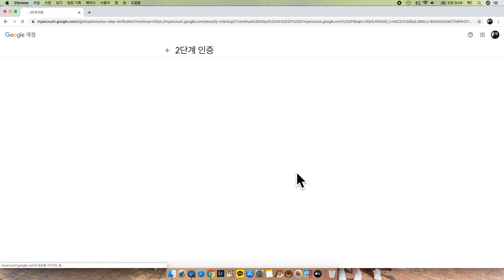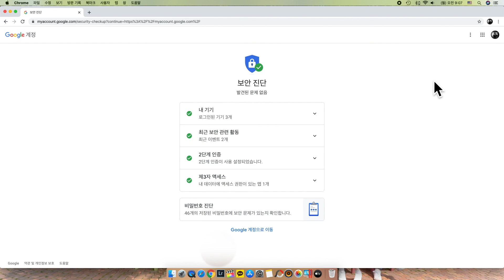[유튜브 계정 보안강화 ] 구글 비번 털리면 후회 막급, 2분만 투자하세요. (윈도우7 해킹, 유튜버)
유튜브 보안강화 방법에 대해 간략히 영상으로 정리해 봤습니다. 대다수가 사용 중이시겠지만 혹시 도움이 되셨으면 좋겠습니다.

1- 2단계 인증
2- 내기기 로그인 확인 후 로그아웃

이 같은 방법을 통해서 보안을 강화하는게 필요할 것 같습니다.